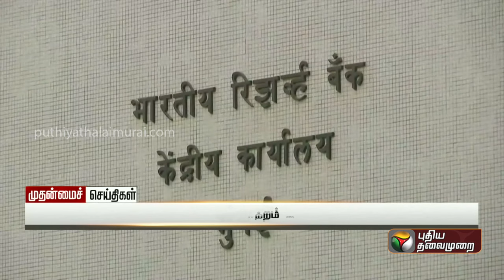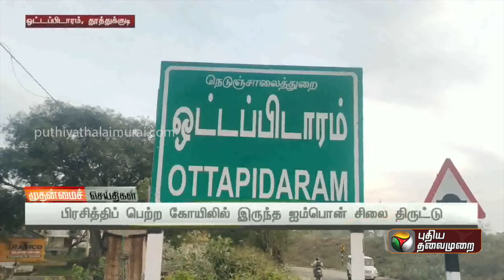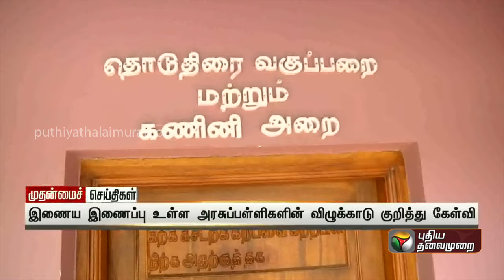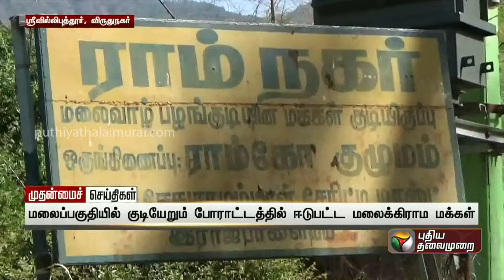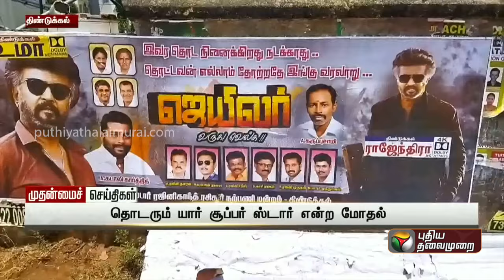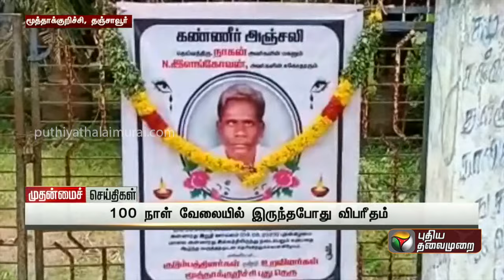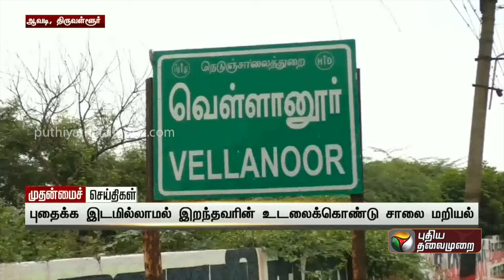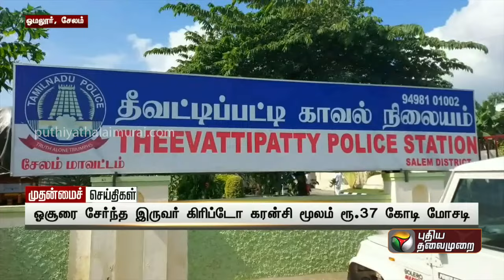முதன்மைச் செய்திகள் | Muthanmai Seithigal | Tamil Nadu Districts News | 10-08-2023 | PTT